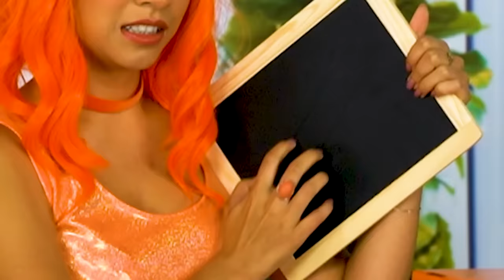SUPER POPS TRY NOT TO FLINCH CHALLENGE. Totally TV Challenges.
The Super Pops, Pop Stars with Superpowers try the Impossible Try Not to Flinch Challenge. From Scary things like cockroaches, cringe worthy moments like nails on a chalkboard, and surprising items like a jolting Jack-in-the-box, watch and see which Super Pop will win this flinch-filled challenge.

Want to dress like a Super Pop?
Get Super Pops Costumes on Amazon

Super Pops Top and Skirt Set

Super Pops Colored Wig

Super Pops Shiny Skirt

Long Sleeve Shiny Top

All Original Super Pops Totally TV Series with Cast Member as CosmicPop, Scarlet Sheppard as ElectraPop, Olivia Cordell as FlashPop, Gabby Shaikh as Gia and GlowPop with Stephanie Hoston as Camila and CrystalPop.